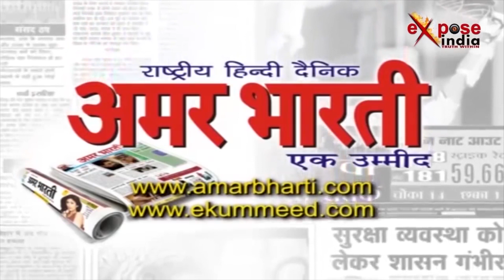Pulwama के शहीदों को श्रध्दांजलि.....EXPOSE INDIA